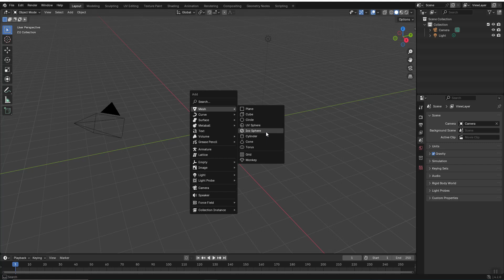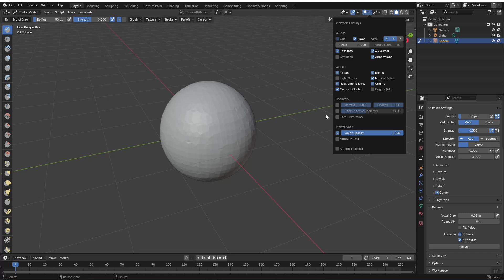Character Creation in Blender -Sculpting Tools : Part -1